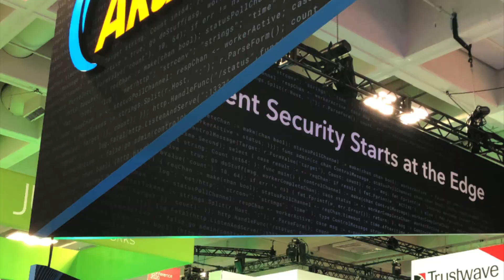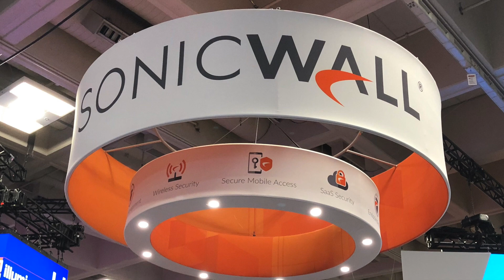Meet the HWCyberSquad & get a firsthand look at top RSA 2020 trends